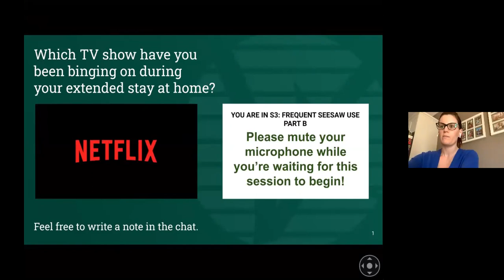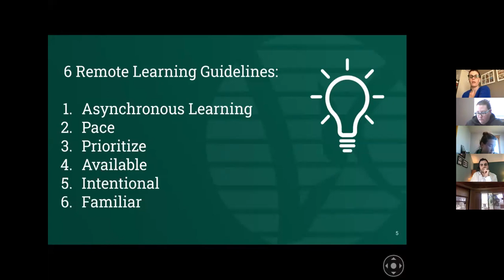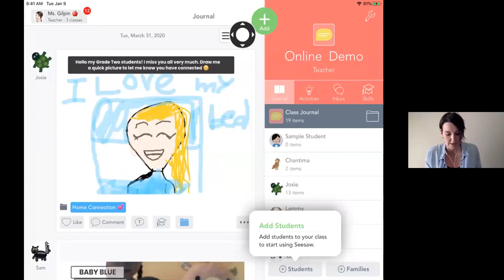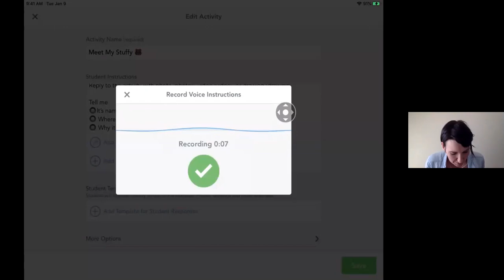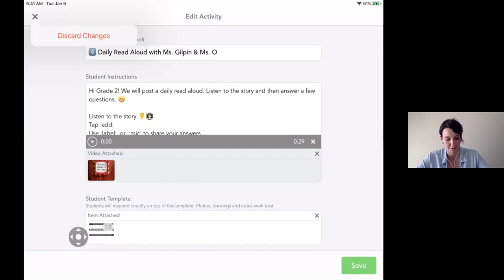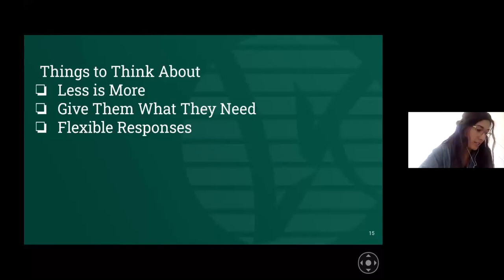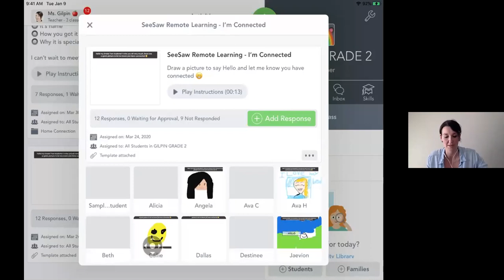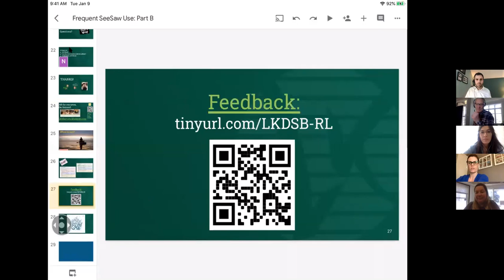Frequent SeeSaw Use: Part B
April 2, 2020  Home PD meeting in Zoom